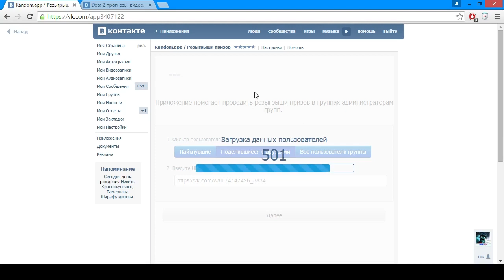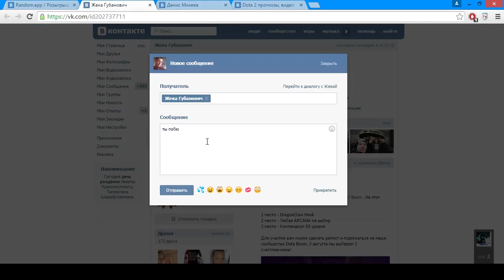Воскресная раздача вещей в Дота 2. #4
Вещи. Воскресная раздача вещей в Дота 2 (Dota 2)
Условия: